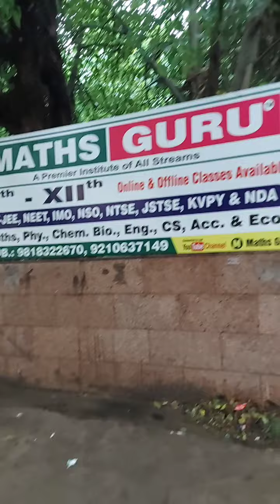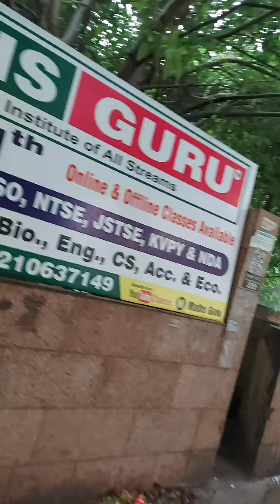DDA FLATS BINDAPUR CONDITIONS DUE TO HEAVY RAIN TODAY.